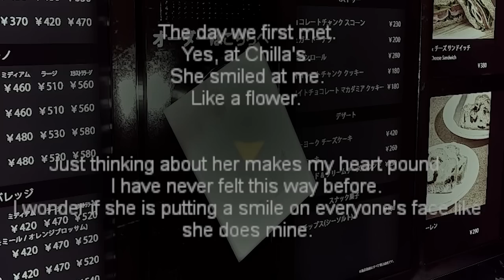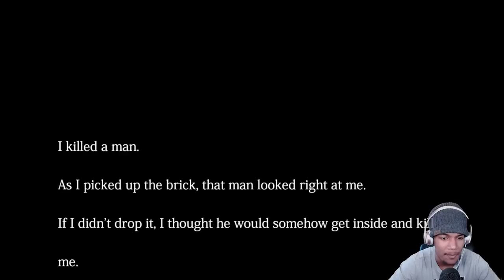BEING STALKED DURING THE NIGHT SHIFT - The Closing Shift | 閉店事件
Hello everyone, today we are playing the game known as "The Closing Shift | 閉店事件" created by Chilla's Art. We play the role of an employee who is constantly being stalked and harassed at her job. Will we be able to survive?